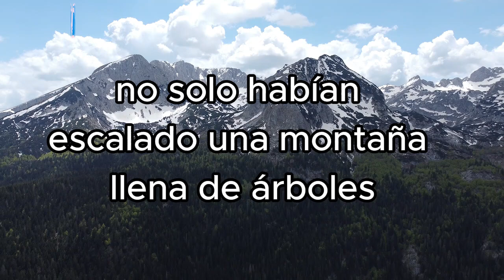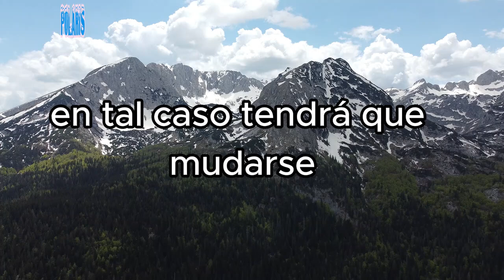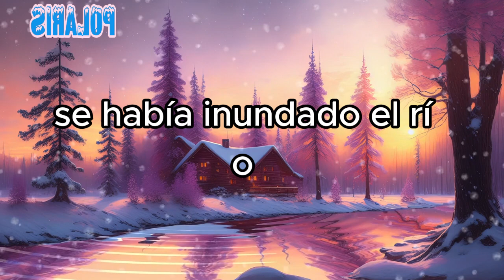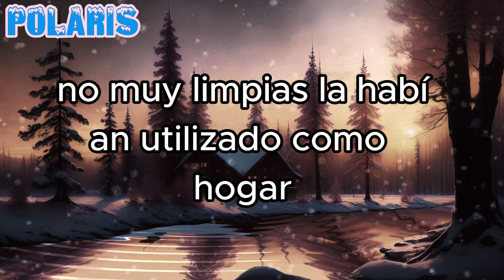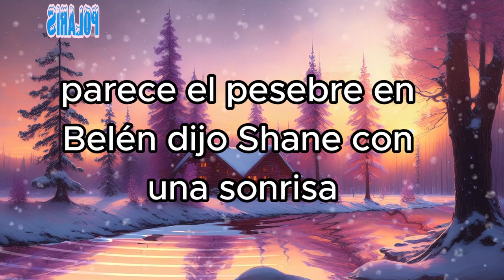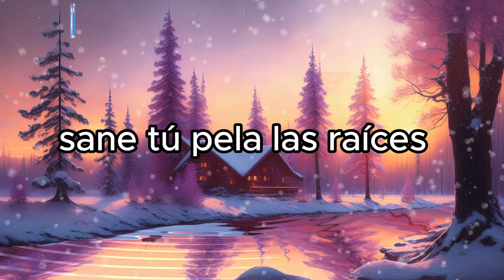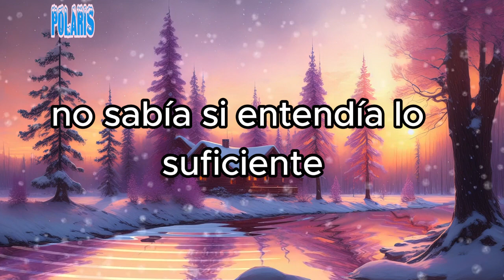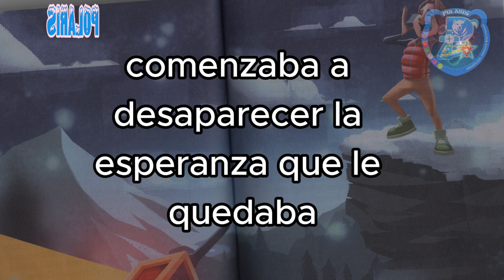CAPITULO 7 DÍA 3 POR LA TARDE PELIGRO EN SHADOW MOUNTAINA autor: Charles Mills